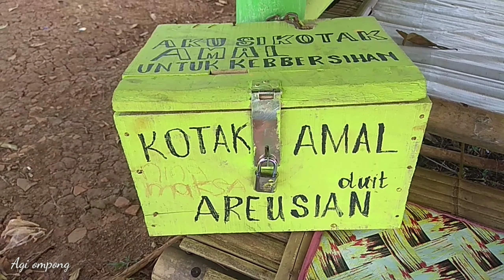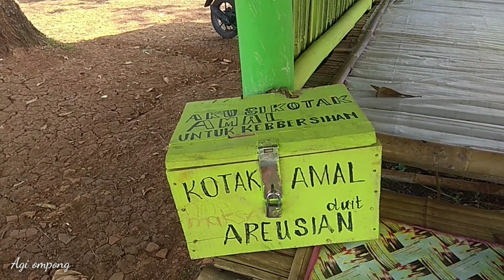Cocok sekali suasananya buat bersantai bareng keluarga dan teman"